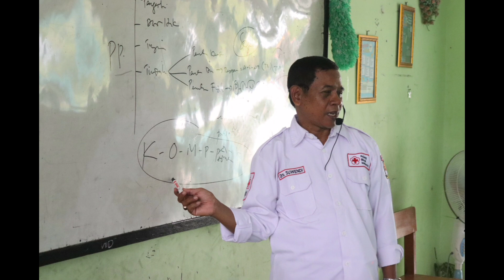Pelatihan Pertolongan Pertama Bersama PMI Kab. Cirebon